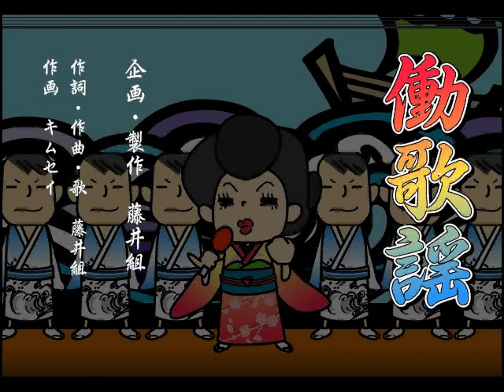【働歌謡】上役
あるあるこんなこと！
そんな職場のドラマをド演歌＆動画で唄いあげてます